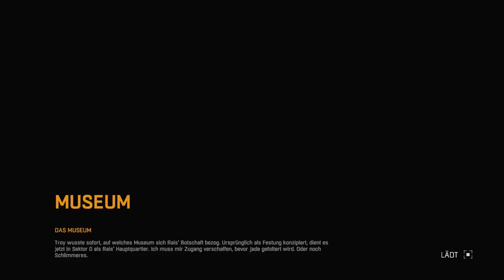Dying Light #27 - Der Skorpion sticht zu! [ HD+ ] | Let´s Play Dying Light [DEUTSCH]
➥ Teilt meine Videos da wo es passt und geht
➥ Erzählt euren Freunden von mir
➥ Liked meine Videos wenn sie euch gefallen

►►Dying Light◄◄
Survival-Horror von Warner Bros. Interactive Entertainment (2015)